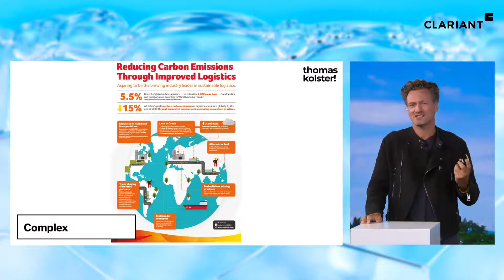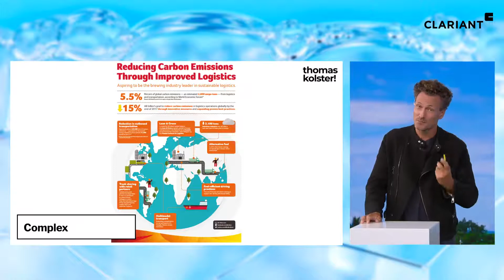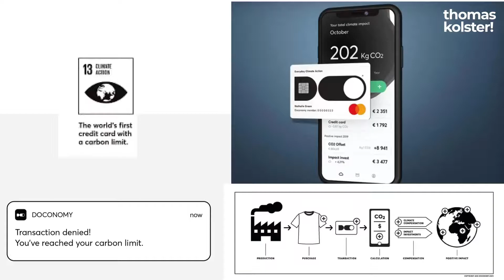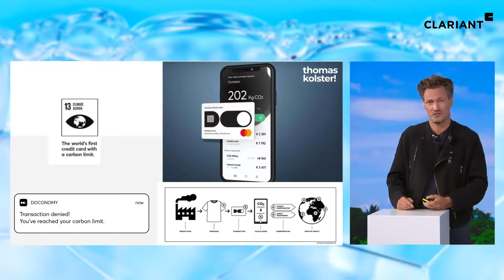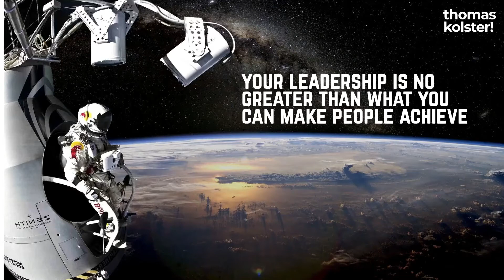How to get your climate communication right | Mr. Goodvertising Thomas Kolster | Clariant Event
Thomas Kolster as Mr. Goodvertising talks about "How to get your climate communication right" as part of the Clariant event "Bio-based carbon: Engaging your business & consumers in a sustainable transformation"

Watch the whole roundtable event including discussion of the challenges posed by the transformation towards a lower carbon economy. The discussion will focus on how the chemical industry and its customers can connect the dots between rapidly changing regulations and technologies and encourage end consumers to play the most vital role of all – to change their consumption habits.

The Round Table event brings together experts in the drive towards a net zero economy – from regulatory changes designed to encourage the transition (Carbon Trust) to the technologies required to do so (nova-Institute) and how to inform and educate consumers on the journey to net zero (Mr. Goodvertising).

Speakers:
Aleyn Smith-Gillespie (Carbon Trust)
Michael Carus (nova-Institute)
Thomas Kolster (Mr. Goodvertising)
Christian Vang (Clariant's Head of Business Unit Industrial & Consumer Specialties)

Following the round table discussion, participants can join segment-specific sessions on Consumer Care, Industrial Applications and Crop Solutions to learn more about specific solutions for reducing the environmental impact of their formulations.

About Mr. Goodvertising:
Thomas Kolster is a marketing activist on a mission to make business put people and planet first. As a seasoned branding and sustainability professional of more than 20 years’ standing, he’s advised Fortune 500 companies, small start-ups, governments, agencies, and non-profits. He’s the founder of the global Goodvertising movement that’s inspired a shift for the better in advertising. Thomas is the founder and director of The Goodvertising Agency, one of the pioneers in shaping brands for good. He’s also the author of two books: ‘Goodvertising’ (Thames & Hudson 2012) and ‘The Hero Trap’ (2020)

He’s an internationally recognized keynote speaker who’s appeared in more than 70 countries at events like TEDx, SXSW, D&AD & Sustainable Brands; and is a columnist for the Guardian, Adweek, The Drum and several other publications, as well as regularly judging at international award shows such as Cannes Lions and D&AD.
As a passionate entrepreneur and change agent he’s launched several impact platforms like Cph:Change and Wheregoodgrows. Thomas’ belief is simple: Change begins with you!